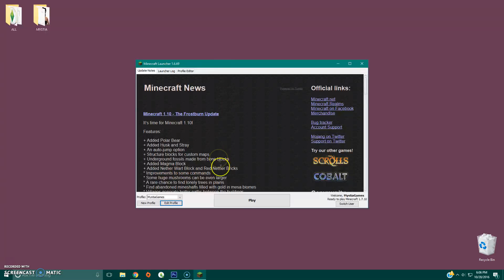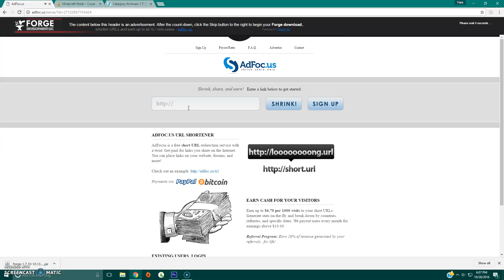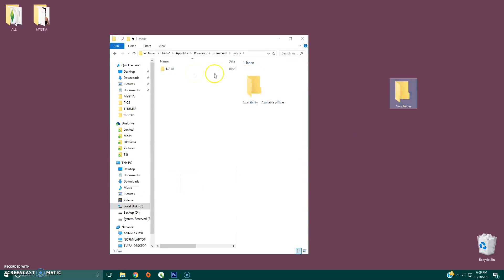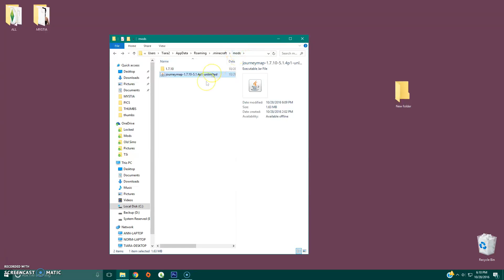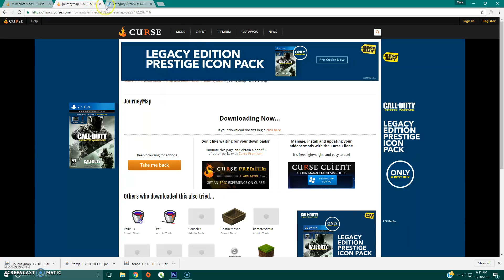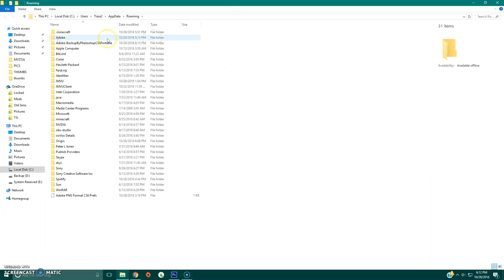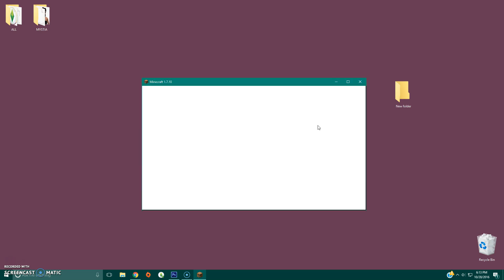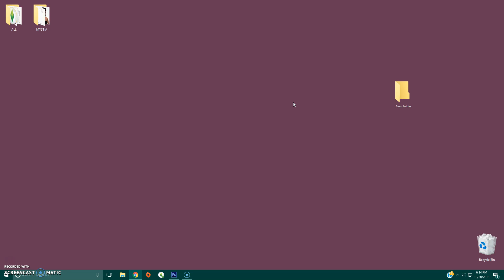HOW TO INSTALL MINECRAFT MODS FOR 1.7.10 !!!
Hello, My name is Tiara.

Recorder: OBS & Fraps
Video Editor: Sony Vegas Pro 14
Photo Editor: Photoshop CC 2017
SUPPORT APORIA:

the sims 4 let's play
the sims 4 cc finds